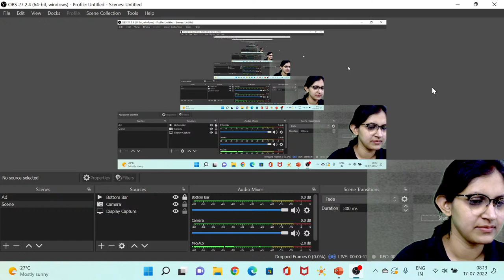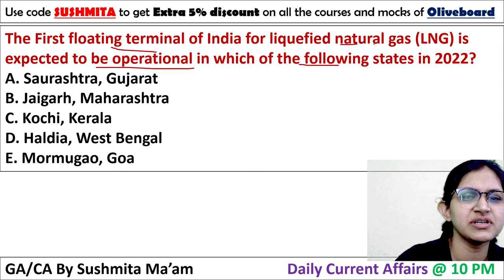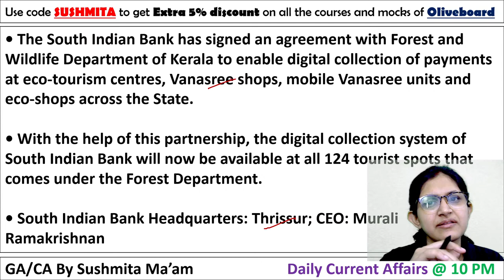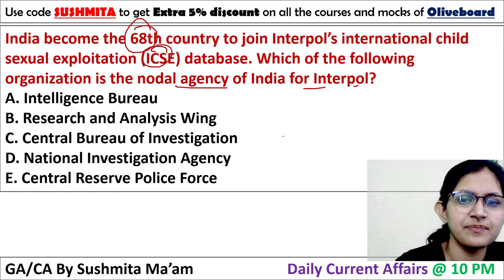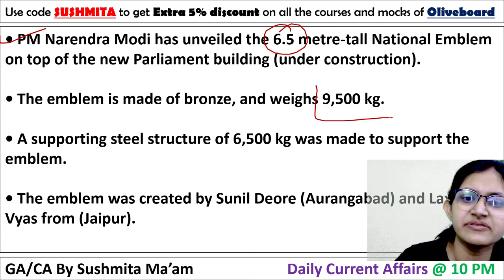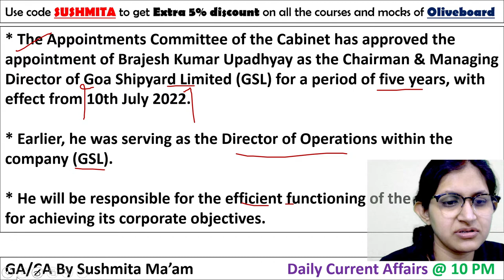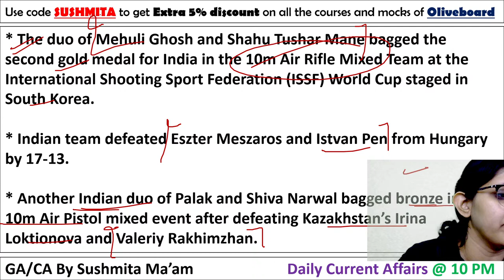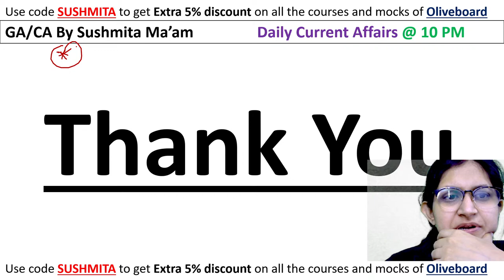11 -16 July Current Affairs 2022 | Weekly Current Affairs 2022 | By Sushmita Ma'am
11 - 16 July Current Affairs 2022 | Weekly Current Affairs 2022 | Current Affairs | Current Affairs July 2022 | Current Affairs 2022 | Oliveboard Current Affairs | Current Affairs By Sushmita Ma'am